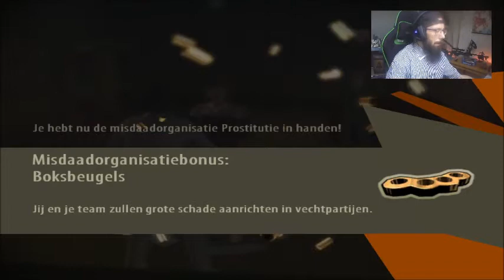The Godfather 2 - Ep 2 - Carmine verklaard ons de oorlog en vermoord Frank Pentangeli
Nog niet lang terug uit Cuba en we hebben al trammelant met Carmine Rosato. In deze aflevering probeert Carmine met een wapenstilstand ons te vermoorden. Wij weten ons te ontspannen aan een legen aan agenten, maar Frank word helaas wel vermoord door Michael. Althans dat is wat een van Carmine''s handlangers zegt. In plaats van aan wapenstilstand krijgt hij oorlog. En executeren een van zijn soldaten.

◘ Opname door ◘
- Screaming Eagle Gaming
◘ Bewerkt door ◘
-Eagle Gaming Productions©

◘ [Download] ◘
Link voor de download

◘ [Music claimers] ◘
Geen claimers

Headset:
► Corsair VOID PRO Wireless Gaming Headset
Muis:
► Corsair Scimitar RPG Gaming mouse
Toetsenbord:
► Corsair SRTAFE Gaming keyboard
Muispad:
► Corsair Gaming MM800 RGP Polaris

«Hoofdstukken»
00:00 Intro
00:26 Disclaim
00:55 Aflevering
38:55 Afsluiting